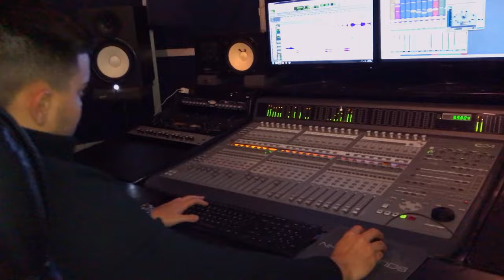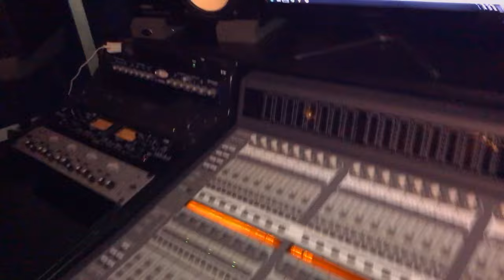SammyLaRavia✖️L'eddy✖️ "Co$inando"Manhattan NY🗽(☠️BajoMundoEmpire🌃)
🏜BajoMundoEmpire🗺